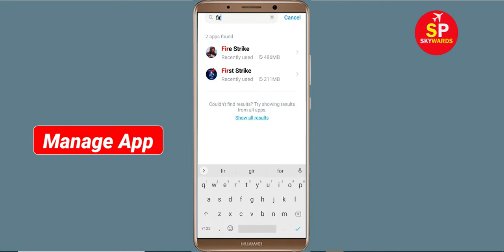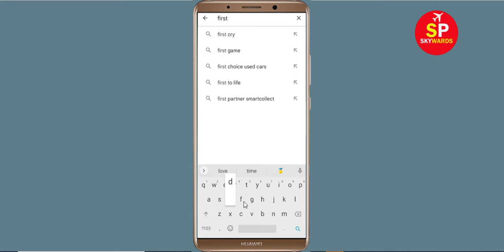How To Fix Unfortunately First Strike App Has Stopped Error Problem in Android Phone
In this video, i will show you How To Fix Unfortunately First Strike Has Stopped Error || Fix First Strike Not Open Problem Android. If you are facing same problem in your android mobile phone it will help you a lot.

e). Scroll to and tap First Strike
f). Tap Clear cache button.
g). Tap Clear data button, then First Strike.

h). Tap Uninstall First Strike, then First Strike.